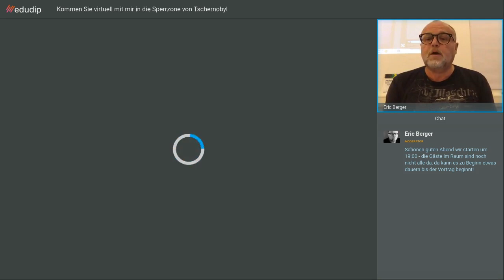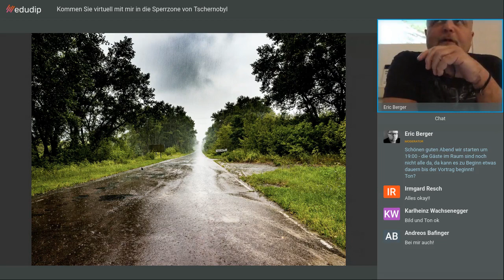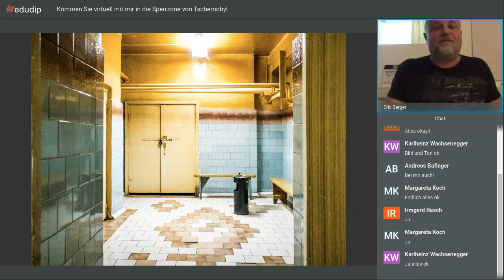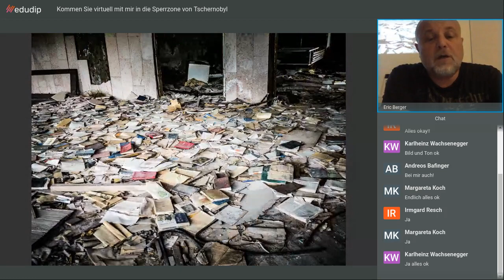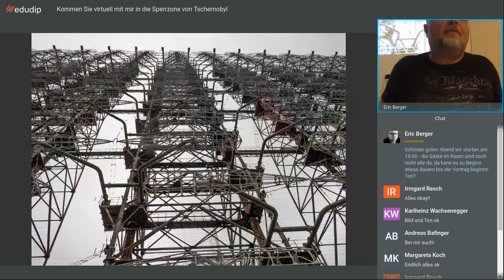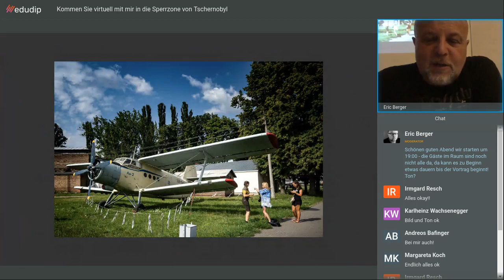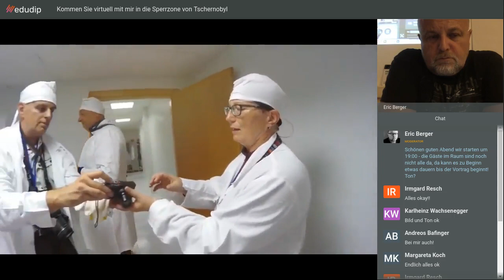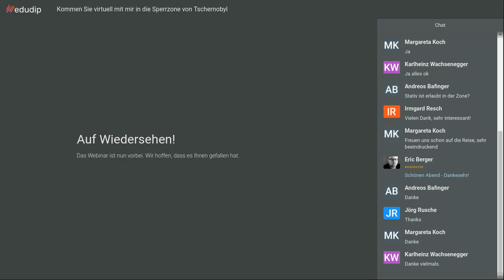Mein Besuch in der Sperrzone von Tschernobyl - ein virtueller Vortrag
Kommen Sie virtuell mit in die Sperrzone von Tschernobyl
Ein Online Vortrag von Eric Berger